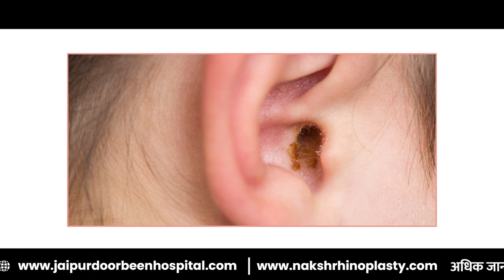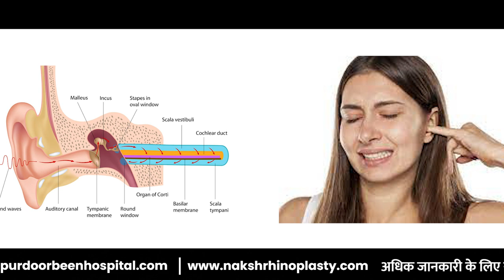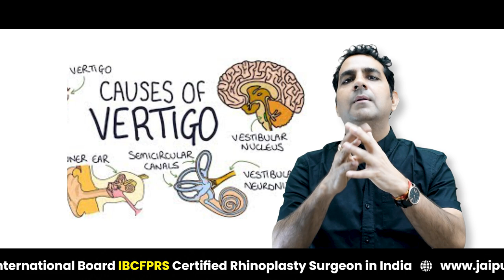बहरेपन से छुटकारा: Expert से जाने सुनने के लिए कौनसा Hearing Aid सही? Best Hearing Aid types & tips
आपका स्वागत है हमारे चैनल पर! इस वीडियो में, हम आपको बहरेपन से छुटकारा पाने के लिए सही श्रवण सहायता उपकरण के बारे में जानकारी देंगे। एक विशेषज्ञ के साथ जुड़कर हम आपको बेस्ट हियरिंग ऐड के प्रकार और टिप्स के बारे में विस्तार से बताएंगे।

हमेशा बहरेपन की समस्या से पीड़ित लोगों के लिए अच्छी श्रवण सहायता उपकरण एक महत्वपूर्ण समाधान हो सकते हैं। हम इस वीडियो में उन उपकरणों के विभिन्न प्रकारों की जानकारी देंगे और आपको सही प्रकार का चुनने में मदद करेंगे।

Follow us on other platforms to stay updated with the latest information and tips for a healthy life style:

इस वीडियो में, हम आपको श्रवण सहायता उपकरण की कामकाजी, विभिन्न प्रकारों के फायदे और उपयोग के टिप्स बताएंगे। हम आपको इन उपकरणों के चयन में मदद करने और उन्हें सही तरीके से उपयोग करने के लिए महत्वपूर्ण सुझाव देंगे।

यदि आप या आपके पास किसी भी व्यक्ति को श्रवण सहायता उपकरण की आवश्यकता है, तो यह वीडियो आपके लिए महत्वपूर्ण हो सकता है। हमारे साथ जुड़ें और बेस्ट हियरिंग ऐड के प्रकार और टिप्स के बारे में विस्तृत जानकारी प्राप्त करें।

हम आपके लिए और ऐसे रोचक और महत्वपूर्ण वीडियो लाते रहेंगे।

Hearing Aid
Hearing Loss
Best Hearing Aid
Hearing Aid Types
Expert Tips
Hearing Solutions
Dealing with Hearing Loss
Hearing Aid Selection
Overcoming Deafness
Hearing Health
Hearing Device
Audiologist Advice
Hearing Aid, Best hearing aid, Invisible hearing aids, Hearing loss, Hearing aid fitting, Bluetooth hearing aids, Best hearing aids for the money, Hearing aid features, Premium vs basic hearing aids, Advanced hearing aids, Different types of hearing aids, Hearing aid trial and fitting, Hearing impairment, New hearing aid, Audiologist